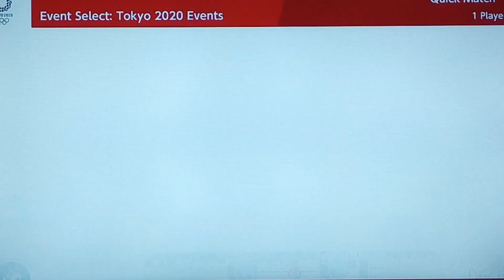Mario & Sonic At The Tokyo 2020 Olympic Games Equestrian # 46 (Team Yoshi)